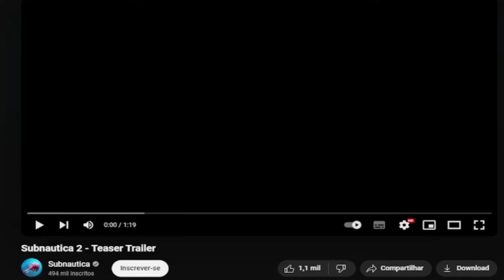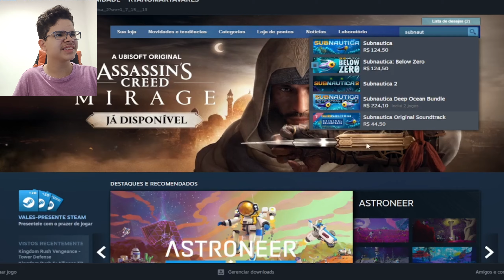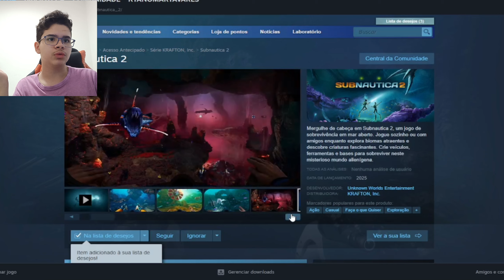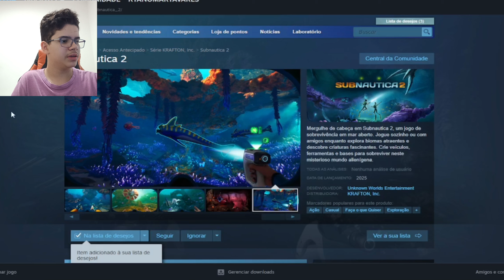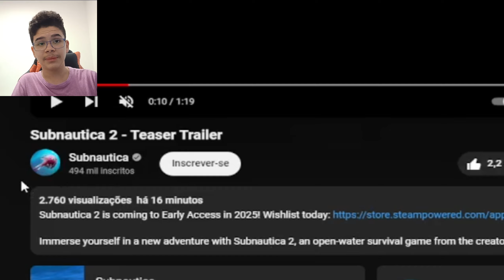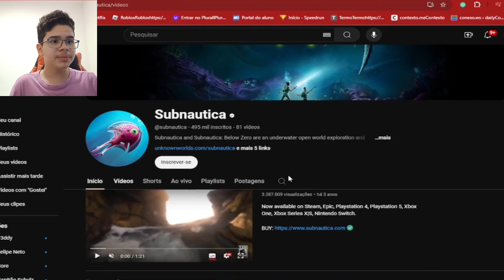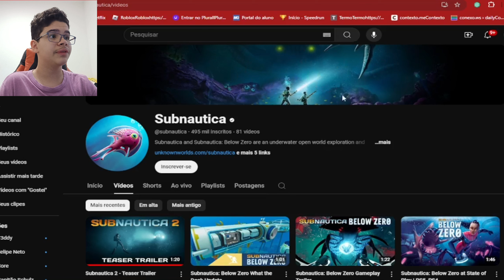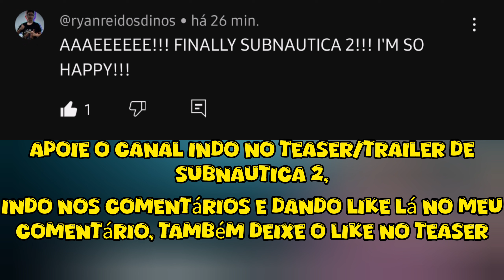TEASER DE SUBNAUTICA 2!!!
SAIU O TEASER DE SUBNAUTICA 2!!!